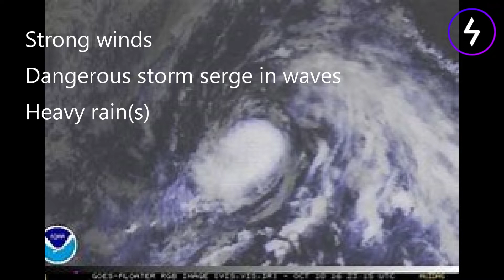Tropical Storm Nicole may pose delays for Artimis I launch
Artimis I is built to go to space, not withstand hurracane force winds.
While the Artemis 1 moon rocket is designed to withstand high winds, there have been gusts that have exceeded NASA's wind speed ratings.